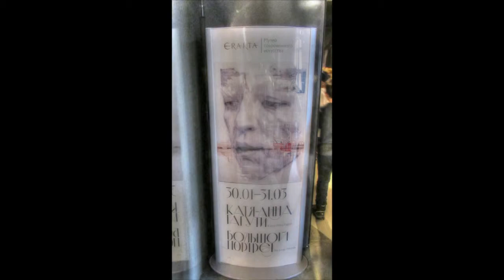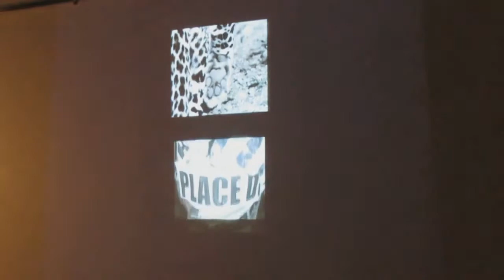Катя-Анна Тагути,,Эрарта, Большой портрет,путешествуем с Ларуссия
Катя-Анна Тагути,,Эрарта,  Большой портрет,путешествуем с Ларусси